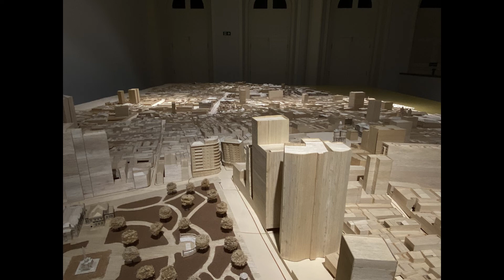Palacete Facióla - 21JUN2022